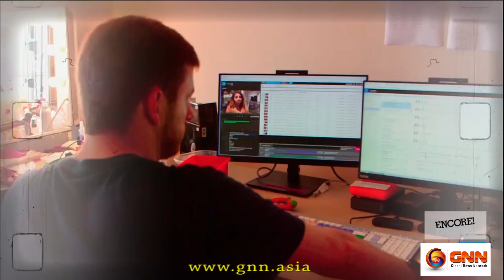Cannes 2021: Julia Ducournau makes history with Palme d’Or for ‘Titane’ | GNN - Global News Network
She’s the second woman to win the top prize at Cannes and the first since Jane Campion shared the award in 1993. “Titane” is Julia Ducorneau’s second feature and it's graphic and stylized scenes of violence saw some viewers leave the screening rooms in Cannes. Film critic Lisa Nesselson and Olivia Salazar-Winspear take us through the prizewinners for this year’s edition of the festival and discuss the movies which charmed them during this world-famous celebration of cinema.